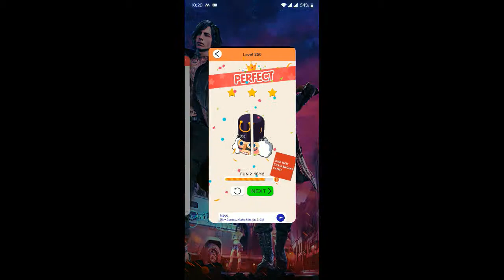Cut It Level 250 - 3 Stars